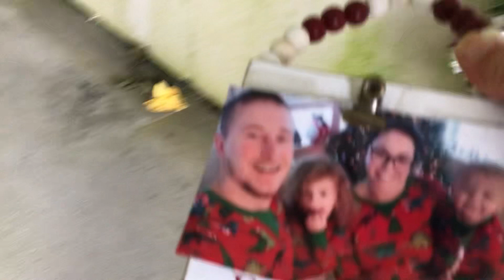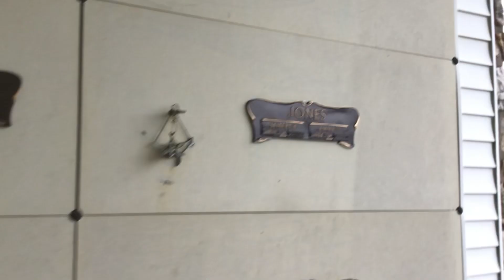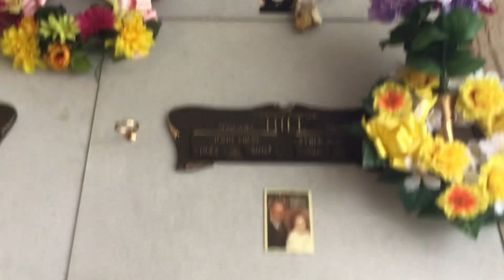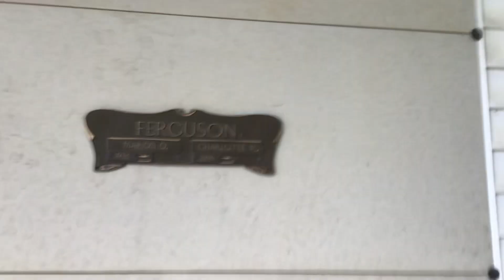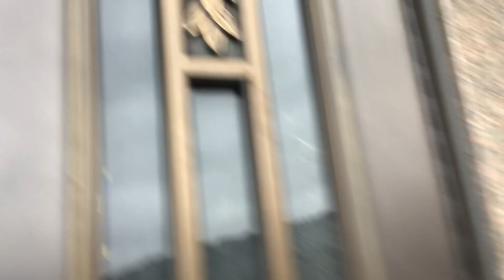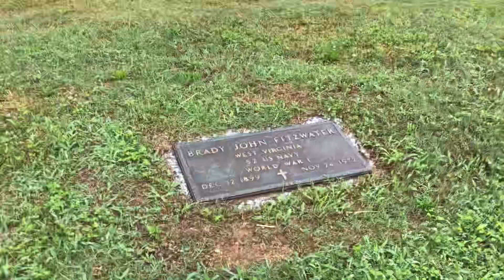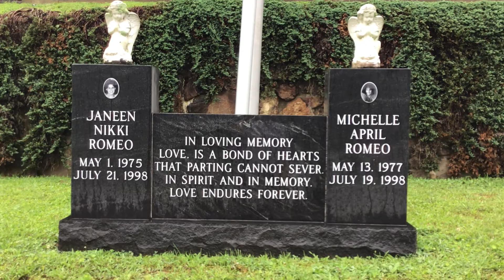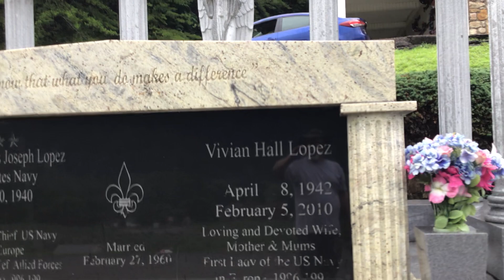A walk in London part 2 mausoleum and the beautiful (rare) future crypt of a USN admiral.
Wasn’t going to upload this one, my audio wasn’t so good, but decided go for it 👍 this is the mausoleum and a beautiful crypt of a USN admiral who’s wife is buried there now, he’s still living and is 82 years old. Thanks to him for his service 🇺🇸
Thanks to everyone for watching 👍 I always appreciate it 👍